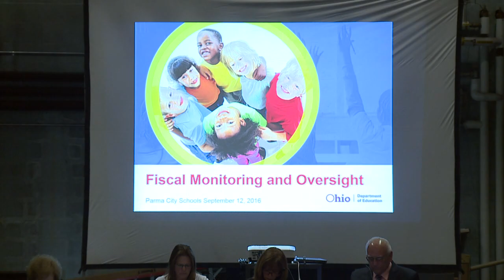Parma Schools must solve $15 Million budget deficit